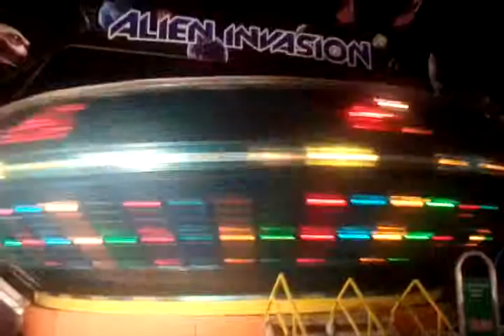south mississippi county fair October 18, 2011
country time mississippi county fair.